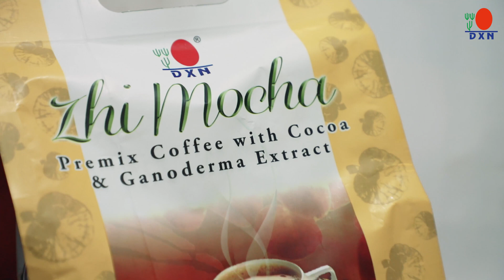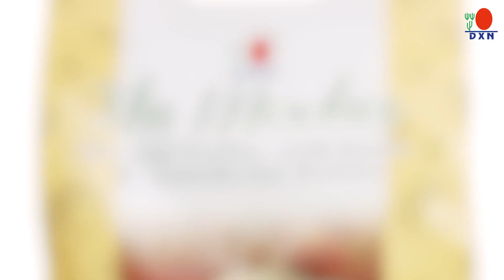DXN Zhi Mocha Preparation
With iced coffee becoming popular these days, you can try adding ice cubes to a cup of Zhi Mocha. It is definitely a good choice to cool you down on a hot summer day. Whether hot or cold, Zhi Mocha has a creamy, sweet and unique taste with a slightly bitter aftertaste.